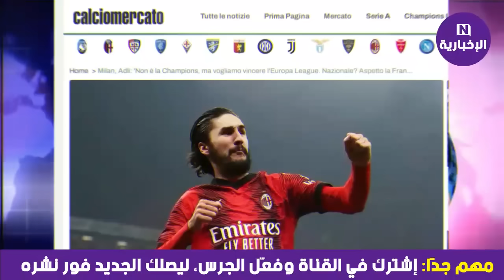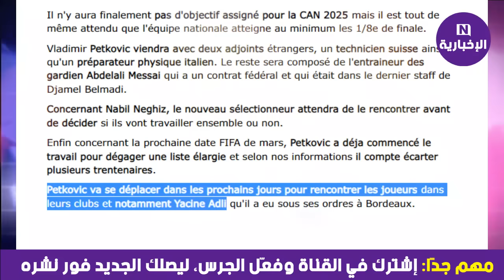💥🇩🇿 بووم .. ضربة موجعة للجزائر و بيتكوفيتش .. قاع واش قالوا كذب في كذب .. راح بلماضي حبست